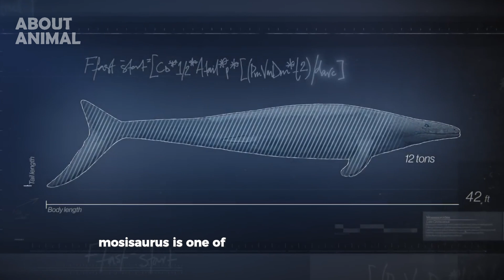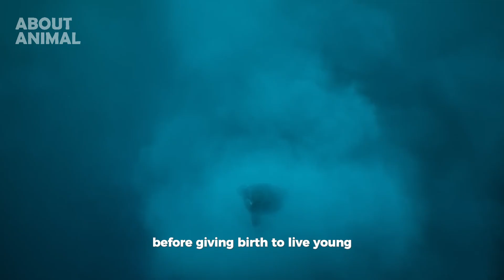Mosasaurus. Prehistoric Animals Ruling the Seas.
Mosasaurus is a genus of marine reptile that is part of the squamata group (a group of lizards and snakes) that has become extinct. This genus belongs to the Mosasauridae family, which is the largest member of the Squamata order. Mosasaurus lived during the Late Cretaceous period, about 70 to 66 million years ago. The name "Mosasaurus" comes from the Latin word "Mosa," which refers to the Meuse River in the Netherlands, where fossils were first discovered in the early 18th century.